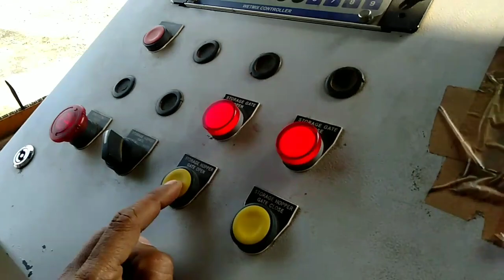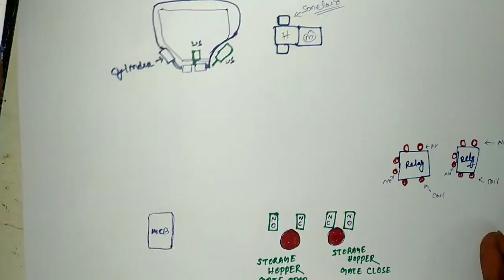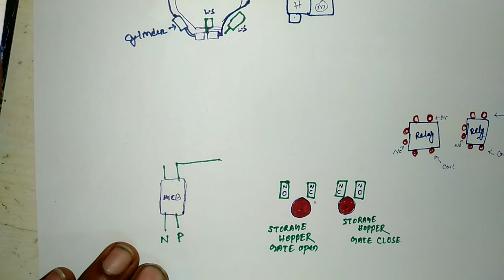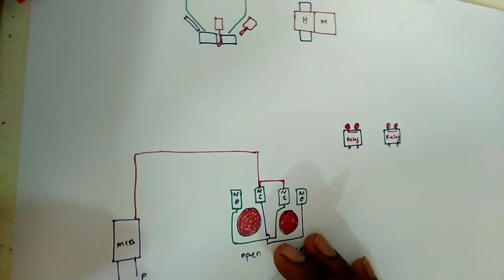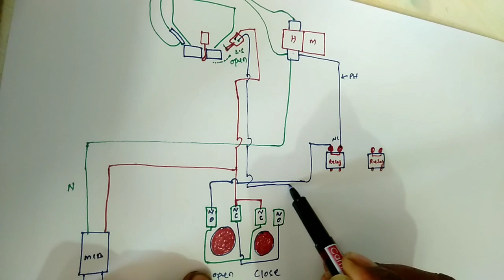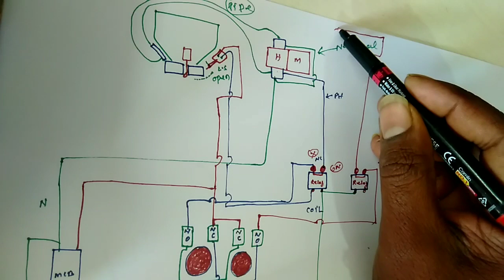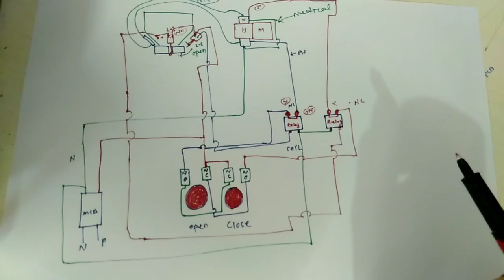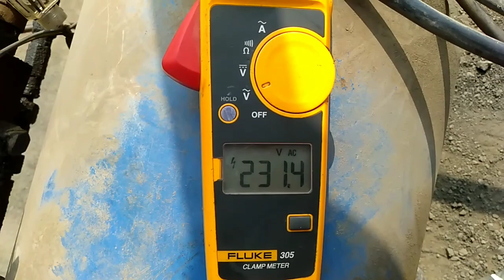MWM Plant gate problem/Gate open close nehi hota to Kya kare/with Control Wiring@TechnicalSamal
MWM Plant gate problem/Gate open close nehi hota to Kya kare/with Control Wiring‎.

Agar plant ka gate open close nehi hota to kese solve karete he with control Wiring full details me aap ko dekhne ko milega.